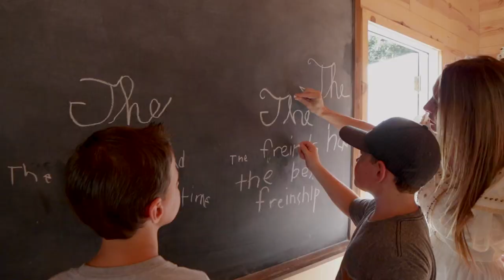Chisholm Trail Outdoor | Museum Promotional Video